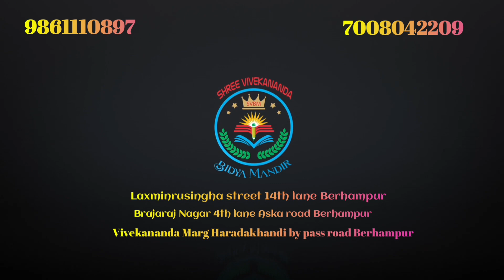ରାଷ୍ଟ୍ରୀୟ ଯୁବ ଦିବସ ସ୍ବାମୀ ବିବେକାନନ୍ଦ ଜୟନ୍ତୀ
ସମସ୍ତଙ୍କର ପ୍ରିୟ ସୁଧୀର ଗୁରୁଜୀଙ୍କ ବକୃତା ସମୟରେ